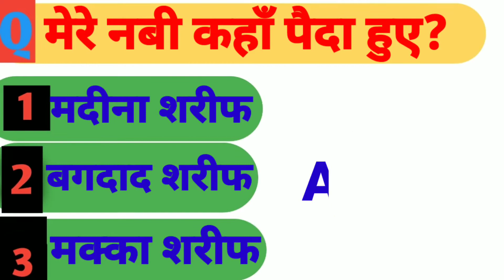Sawal jawab episod no 1 सवाल जवाब एपिसोड नंबर 1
Sawal jawab episod no 1